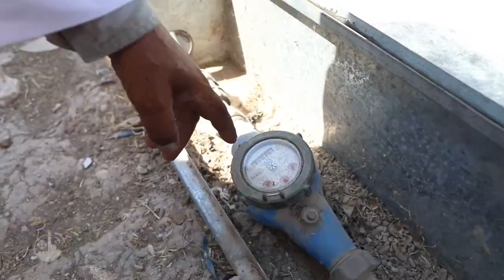Comboni nuns. Among the Bedouins of Al - Kasarat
At Al Kasarat, a Bedouin village between Jerusalem and Jericho, there are Combonian nuns like Azezet who make a decisive and faithful contribution over time.